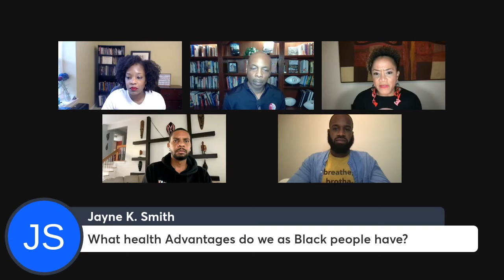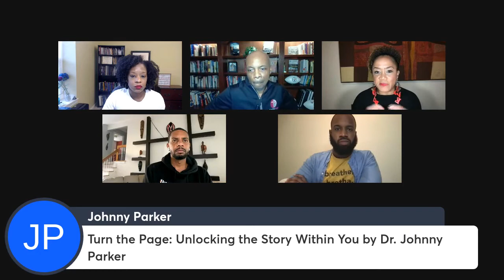Alright: Healing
This panel of experts will discuss how we can heal our minds, bodies, and spirits.